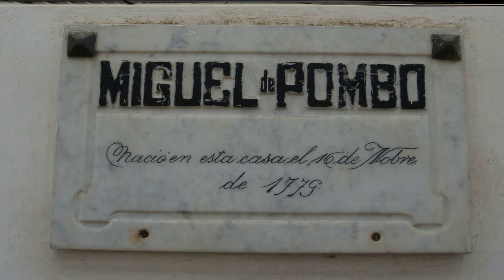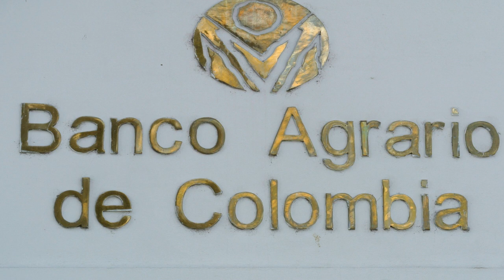Colombia - Popayan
POPAYÁN

Popayán es una ciudad colonial de excepcional belleza, es la capital el departamento del Cauca y está ubicada al suroeste de Colombia, en la base del volcán Puracé a 2.241 m sobre el nivel del mar. Fundada en 1535, la ciudad ha sido siempre un centro administrativo.
Durante la época colonial vivieron aquí grandes terratenientes y empresarios mineros, y fue una zona de importancia cultural y religiosa cuya arquitectura colonial es netamente española. Debido a que casi todos sus edificios públicos y privados están tradicionalmente pintados de blanco, la ciudad también es llamada la Ciudad Blanca. Las fachadas encaladas han hecho famosa a la ciudad y las estrechas calles dan incluso al centro histórico un ambiente casi idílico con un gran ambiente de una ciudad universitaria, espacios públicos bien cuidados, iglesias impresionantes y vistas inolvidables.
Es uno de los centros religiosos más importantes de Colombia, donde se puede disfrutar de una gastronomía de alta calidad, se pueden conocer paisajes con montañas, valles y lagos.
Es venerada por muchos como la ciudad colonial más bella y mejor conservada de América Latina. Es una seria competencia para la corona de Cartagena como Reina de las Ciudades Coloniales.

POPAYAN

Popayán is a colonial city of exceptional beauty. It is the capital of the department of Cauca and is in the southwest of Colombia, at the base of the Puracé volcano at 2,241 m above sea level. Founded in 1535, the city has always been an administrative centre.
During colonial times it was home to large landowners and mining entrepreneurs and was an area of cultural and religious importance whose colonial architecture is distinctly Spanish. Because almost all its public and private buildings are traditionally painted white, the city is also called the White City. The whitewashed facades have made the city famous, and the narrow streets give even the historic centre an almost idyllic atmosphere with a great atmosphere of a university town, well-kept public spaces, impressive churches and unforgettable views.
It is one of the most important religious centres in Colombia, where you can enjoy a high-quality gastronomy and get to know landscapes with mountains, valleys and lakes.
It is revered by many as the most beautiful and best-preserved colonial city in Latin America. It is serious competition for Cartagena's crown as Queen of Colonial Cities.